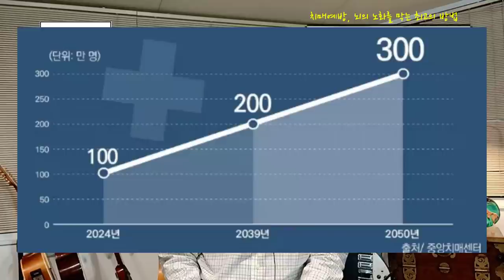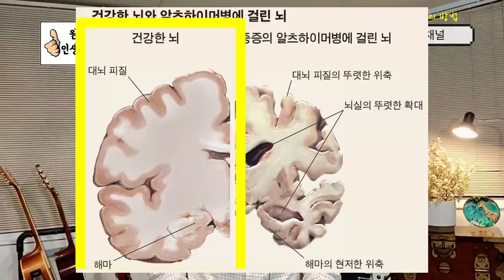치매예방, 뇌의 노화를 막는 최고의 방법 - 원더풀 인생후반전